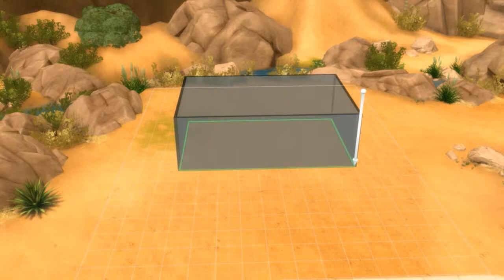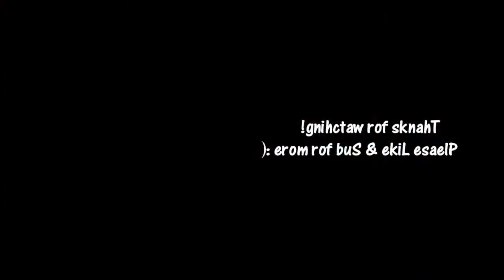The Sims 4 || Speed Build || Gypsy Trailer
Today I created a gypsy trailer in Oasis Springs on a 20x15 lot. Perfect for a single sim or two sims. Enjoy!

Available for download from The Sims 4 gallery under Origin ID: SimKimBuilds